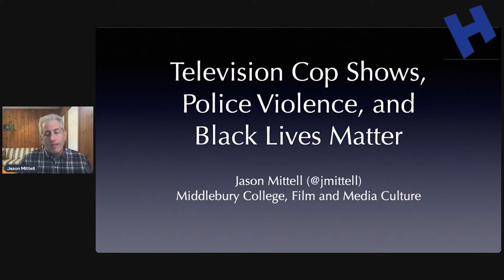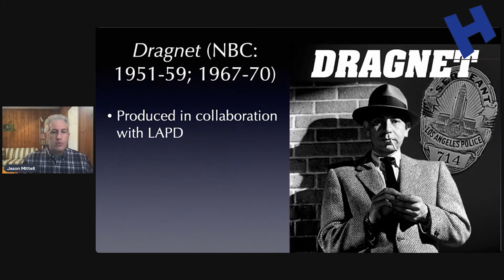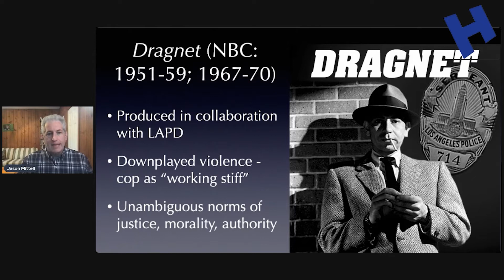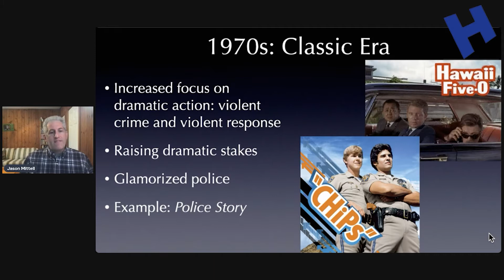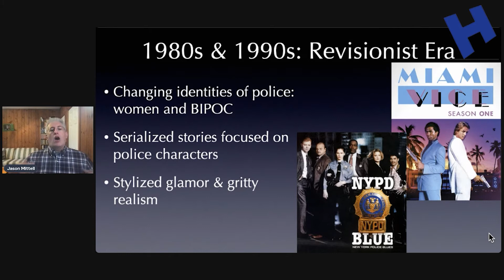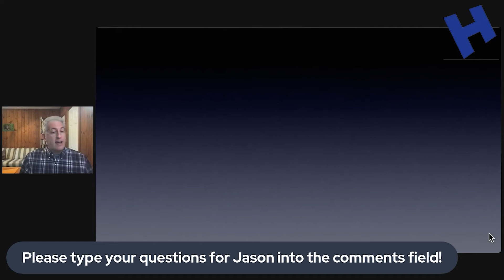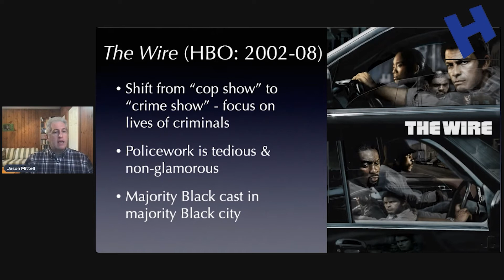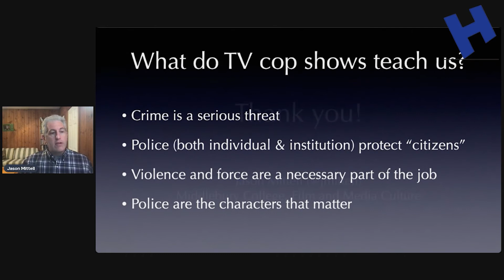Television Cop Shows, Police Violence, and Black Lives Matter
How do television cop shows shape our understanding of police, race, and crime in America? Focusing on the television series The Wire, Middlebury professor Jason Mittell challenges our understanding of this television genre in the era of the Black Lives Matter movement.

Note: the companion video essay about The Wire that Professor Mittell created can be viewed